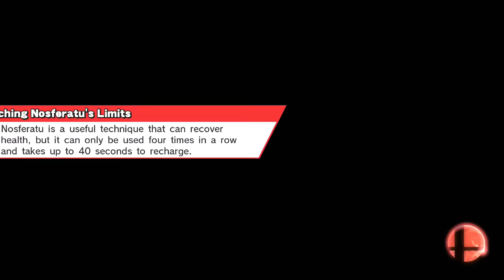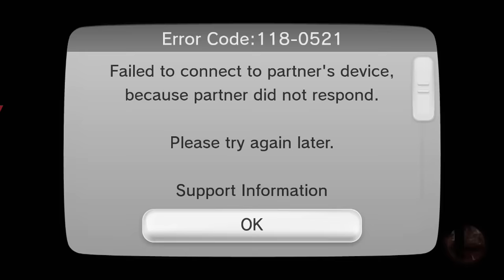I'm Not Bad At Smash! (For Glory)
All gameplay/music used in this video is not under my possession. Once again, I own NONE of the footage/music used in this video. Thank you.